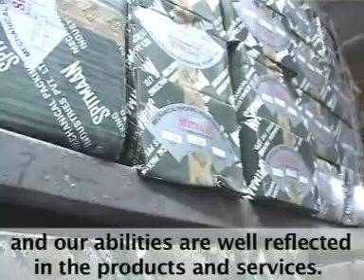Industrial Gaskets, Industrial Gaskets Manufacturer, Industrial Gaskets Supplier